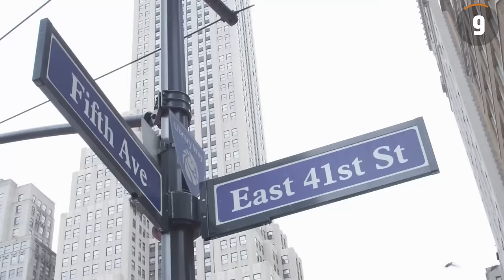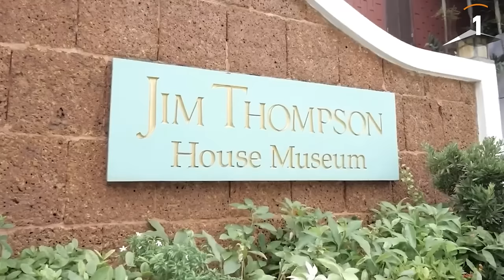10 Best Places to Visit in the World | Travel Guide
These are the 10 best places to visit in the world. Exploring the globe's most iconic destinations is a dream for many, attracting millions of travelers every year. Renowned for their breathtaking landscapes, vibrant cultures, and unforgettable experiences, these places offer its own unique charm that show the resilience and spirit that shines through, making them top choices for travelers seeking both adventure and relaxation.